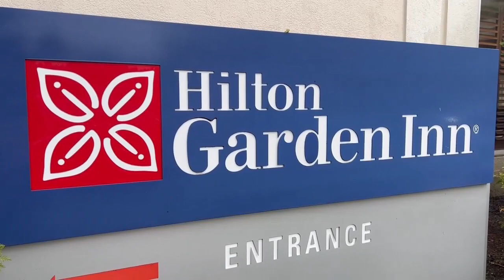PART 02 HILTON GARDEN INN 2023 Movie axp